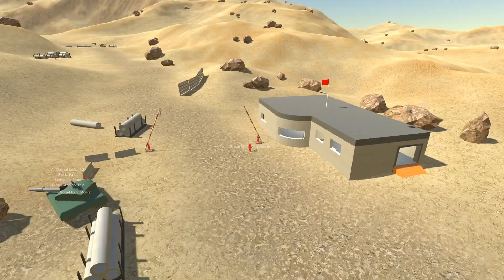RAVENFIELD DEBUG MODE | Neo Matrix Vision Hacking AI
We check out the debug UI of Ravenfield. It shows state information about bots and vehicles.
Totally analysing everything,

Played on Intel Core i5-6600 CPU + Nvidia GTX 750Ti OC GFX + 32 DDR4 RAM.